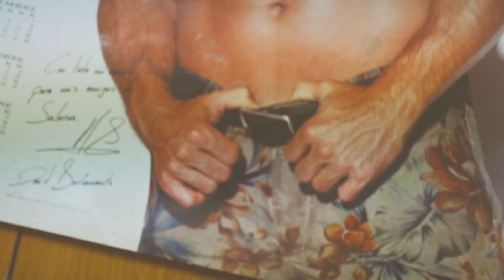King Horus - Sfera Ebbasta (Prod. Wikael)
Sfera Ebbasta - Horus
Official Video
Regia: Lidia Riolo
In collaborazione con Crazy Marketing di Giuseppe Polizzi